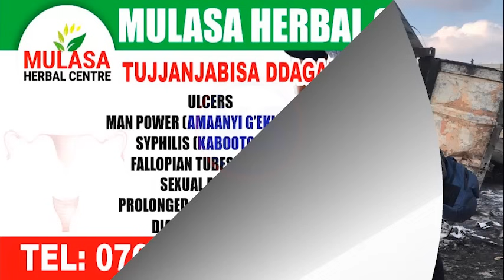Military Base Za America Zikubiddwa Mu Syria Ne Iraq, Beesasuzze!!